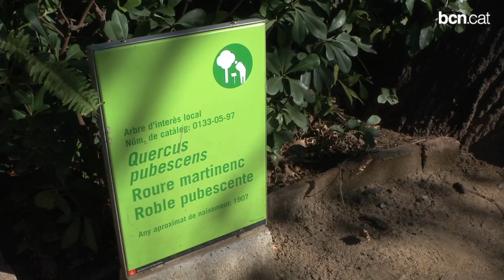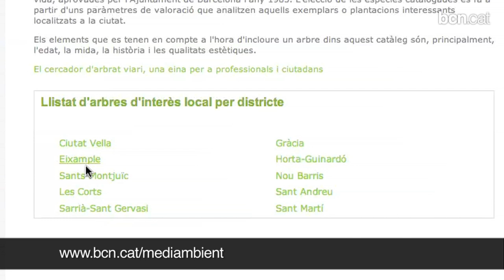Arbres amb història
Barcelona té 139 arbres o conjunts arboris catalogats d'interès local, repartits per espais públics i privats. La majoria són en barris de la zona alta.